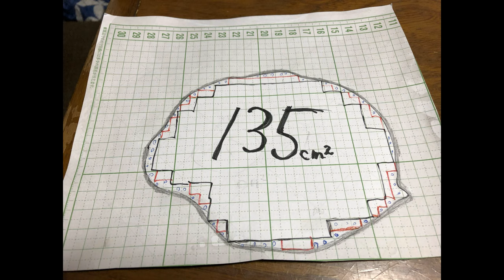単分子膜の面積を使って